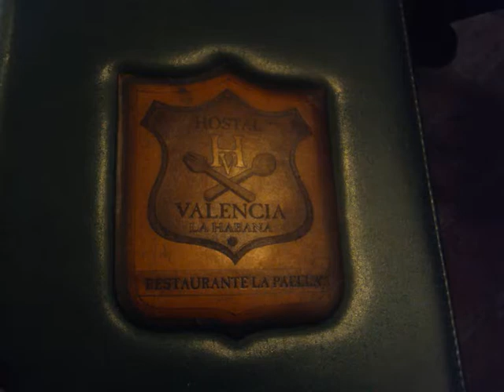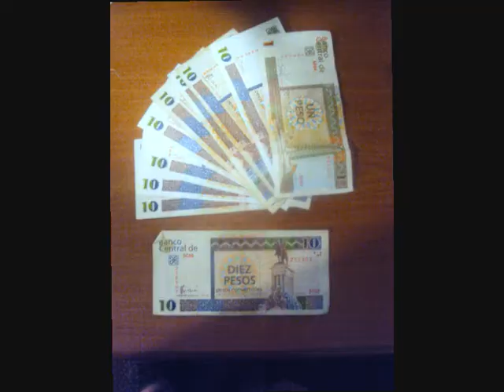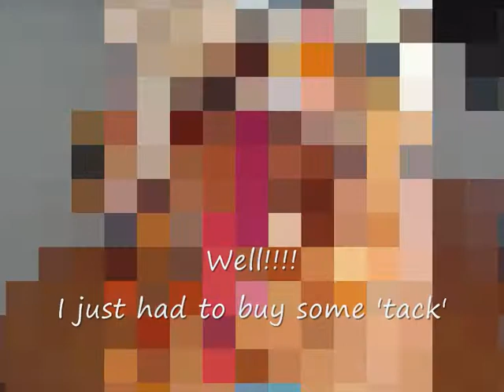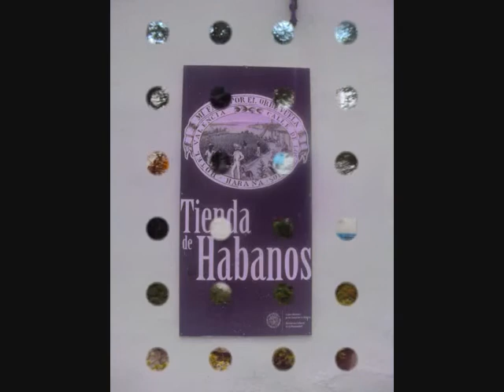HABANA, CUBA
Love the place